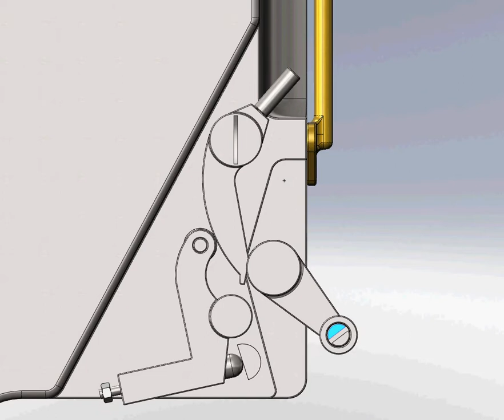4in MkXVI left 2.avi